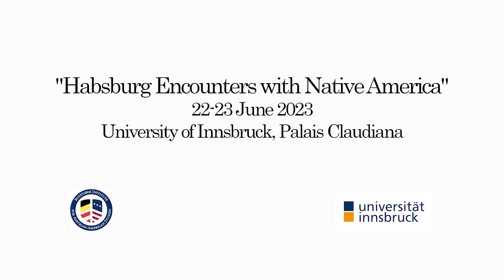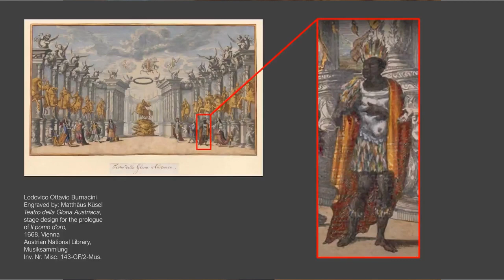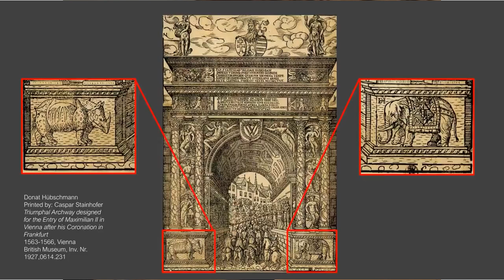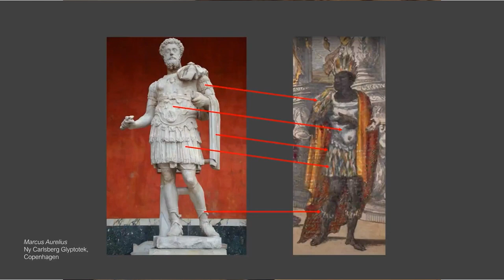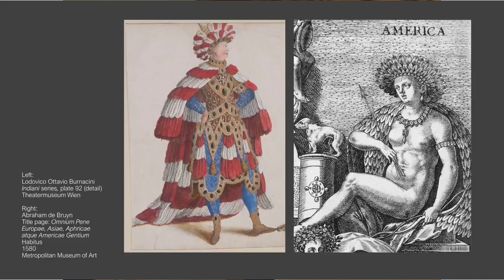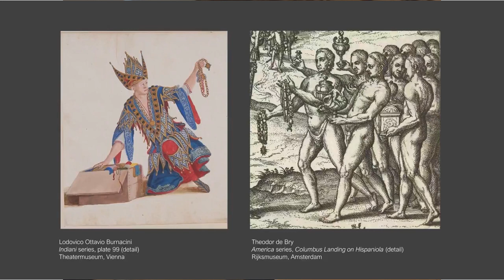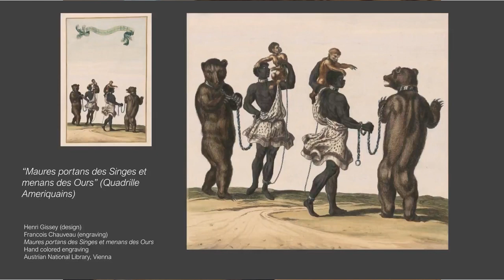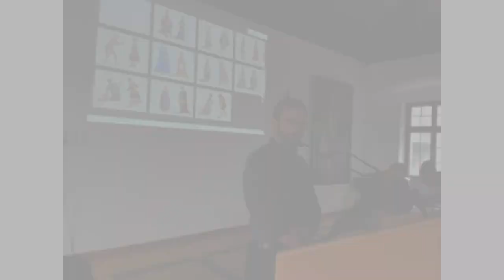Alexander McCargar – Plumes of Power: The Native American in Habsburg Festival Culture before 1700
Alexander McCargar presenting on, "Plumes of Power: The Native American in Habsburg Festival Culture before 1700."

McCargar is a scenic designer and a PhD candidate at the University of Vienna. McCargar has conducted significant research on the history of scenic design and festival culture. You can learn more about his work,

The "Habsburg Encounters with Native America" conference took place on June 22-23, at the University of Innsbruck.
Who we are:
The Botstiber Institute for Austrian-American Studies (BIAAS) promotes an understanding of the historic relationship between the United States and Austria, including the lands of the former Habsburg empire, by awarding grants and fellowships, organizing lectures and conferences, and publishing the Journal of Austrian-American History. We engage with a broader public audience through digital programming, including videos, podcasts and blog posts.

Auf Wiedersehen! / Until next time!